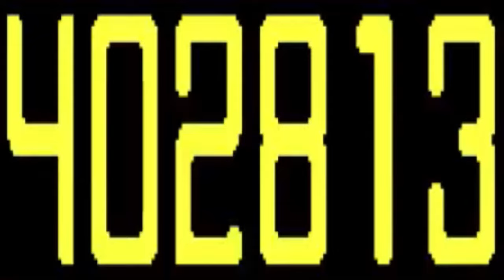LaP hElL iN a NuTsHeLl 2 ElEcTrIc BoOgAlOo [ A Pizza Tower Montage ]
Once again I have played the Lap Hell Mode in the Pizza Pursuit mod for Pizza Tower in the form of a 20 - minute montage. Oh boy...